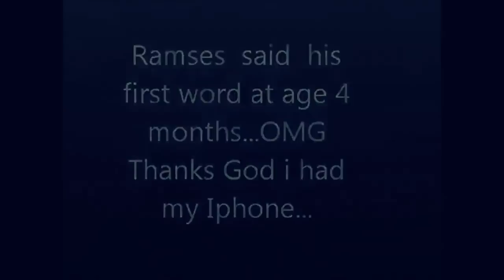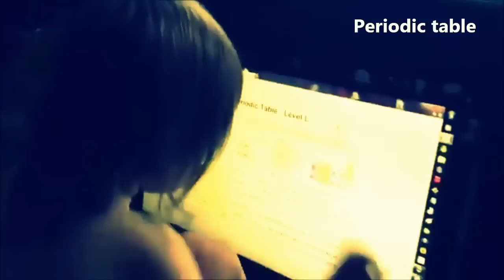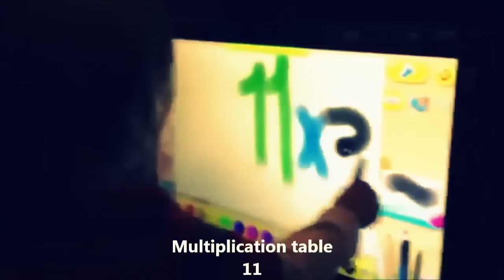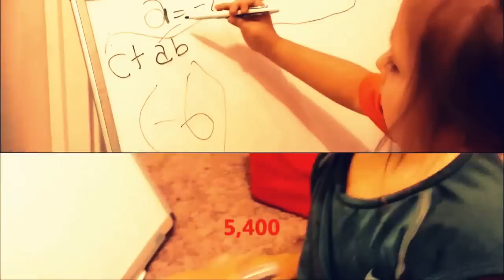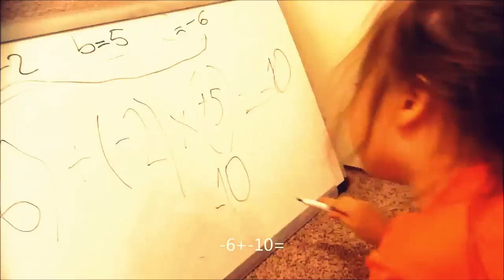Savant Genius-4 years old- reading in 7 languages before talking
Please support Ramses by making a donation for his education !! any donation counts! thanks

In this video you will have the opportunity to appreciate the development of a brilliant toddler  with an absolutely amazing brain from his first day on  earth...